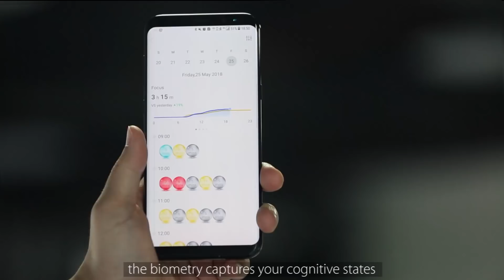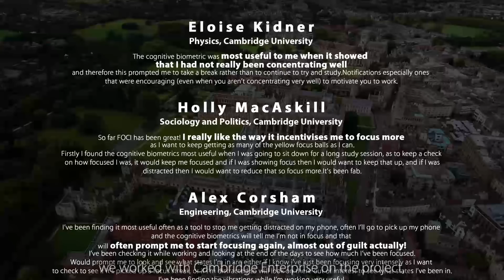FOCI : Wearable that Boosts your Focus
Clipped to the waist, FOCI gets you to know every focus, distraction, stress, fatigue during work and study, and helps you cut short distractions, with gentle vibration.